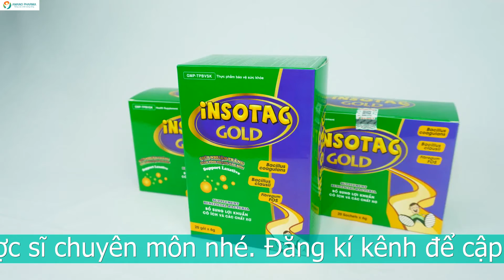Tiết lộ cách trị táo bón cho trẻ chuẩn chuyên gia tiêu hoá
Cách trị táo bón cho trẻ bằng việc cho con uống nhiều nước
Thiếu nước ở trẻ là nguyên nhân hàng đầu khiến trẻ bị táo bón. Nước rất cần thiết đối với cơ thể, nước giúp cho những chuyển hóa trong cơ thể diễn ra nhanh chóng và dễ dàng hơn. Nhiều nghiên cứu chỉ ra rằng nhiều loại nước có gas giúp đẩy lùi được tình trạng táo bón ở trẻ. Tuy nhiên thì nước có gas không hề tốt cho sức khỏe của bé. Vì thế mẹ hạn chế cho bé sử dụng thôi nhé.
Mẹ nên cho con uống nhiều nước hơn mỗi ngày giúp bé cải thiện được tình trạng táo bón nhanh chóng nhé. Tuy nhiên thì nước mẹ chỉ nên cho những bé trên 6 tháng tuổi uống thôi nhé. Còn những trẻ dưới 6 tháng tuổi thì mẹ không nên cho con uống nước. Vì lượng nước trong sữa mẹ và sữa công thức đã đủ để bổ sung cho bé rồi.

Cách trị táo bón cho trẻ bằng cách tăng cường bổ sung chất xơ cho con
Chất xơ vô cùng quan trọng đối với sự sinh trưởng và phát triển của trẻ. Trẻ bị táo bón mẹ nên bổ sung thêm chất xơ cho bé giúp bé cải thiện tình trạng táo bón nhanh chóng. Chất xơ giúp làm tăng kích thước khối phân, lầm mềm phân giúp phân nhanh chóng di chuyển ra ngoài. Chất xơ có nhiều loại là chất xơ hòa tan và chất xơ không hòa tan. Những loại chất xơ này đều có tác dụng khác nhau. Vì thế mẹ nên bổ sung cho trẻ cả 2 loại này giúp bé khỏe mạnh hơn.
 Cách trị táo bón cho trẻ bằng dầu oliu và chanh tươi
Chanh tươi có tính axit nhẹ giúp làm sạch được hệ tiêu hóa hiệu quả. Trong khi đó, thì dầu oliu đóng vai trò như một chất bôi trơn giúp hoạt động bài tiết của hệ tiêu hóa diễn ra dễ dàng hơn. Kết hợp hỗn hợp này với nhau thì sẽ giúp kích thích tiêu hóa, các chất cặn bã ở trong cơ thể dễ dàng bị đẩy ra ngoài.
Cách thực hiện như sau:

Cách 1: Mẹ pha 1 thìa dầu oliu với 1 thìa nước cốt chanh vào trong 200ml uống mỗi ngày.
Cách 2: Trước khi ăn sáng, thì cho bé uống 1 cốc nước chanh muối giúp tạo được cảm giác buồn đi ngoài.
Cách trị táo bón cho trẻ bằng vừng đen
Vừng đen có vị ngọt, có tính bình. Trong Đông y dùng khi can thận của trẻ suy yếu, váng đầu, ù tai,… và đặc trị các chứng đại tiện bí táo vô cùng hữu hiệu.
Cách thực hiện:

Vừng đen mẹ đem rang thơm, rồi giã nhỏ.
Trộn 2-3 thìa vừng đã giã nhỏ cho bé ăn cùng cháo.
Ngày cho bé ăn 2 lần sẽ thấy phân mềm mại, giúp đi đại tiện dễ dàng.

Nếu như vẫn còn bất kỳ thắc mắc nào, hãy liên hệ ngay cho tôi theo Hotline để được tư vấn và hỗ trợ một cách nhanh nhất hoặc Chat trực tiếp Facebook thầy thuốc Lê Minh Tuấn